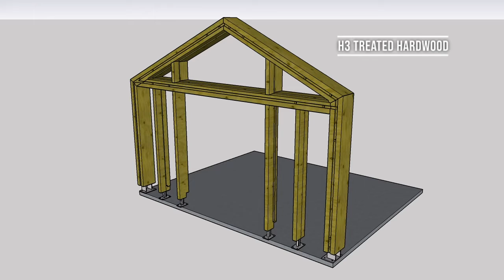Packington Glulam Portals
A newly renovated residential home with an exposed glulam portal frame has been assembled in Melbourne, Prahran. Vicbeam was approached by Kennon Studio to design and manufacture a bespoke Glulam portal with sliding doors made of GL18 Vic Ash hardwood H3.